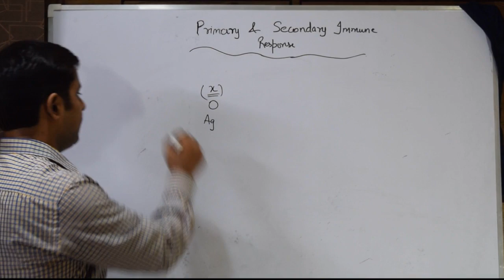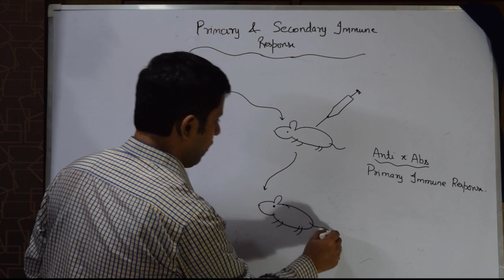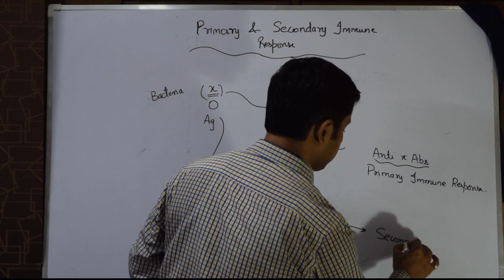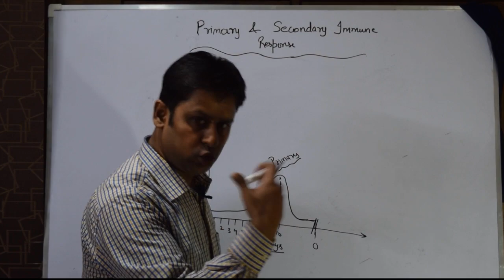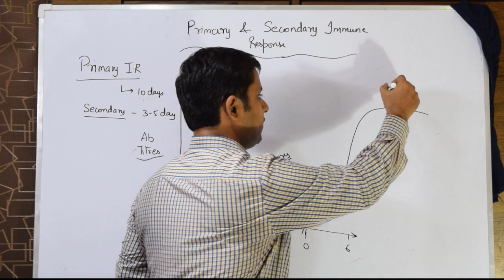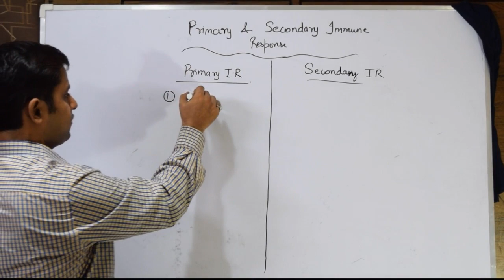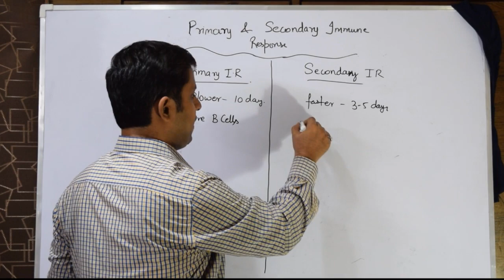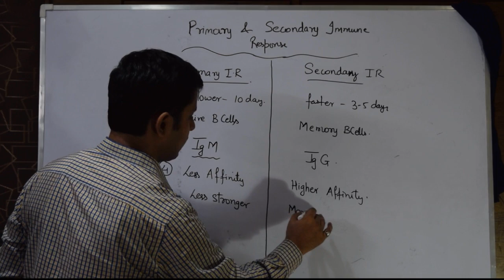Primary and Secondary Immune response | Genesis academy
This video lecture we will try to build concepts around primary and secondary immune response. What are the immune responses and what are the differences between them.This video by genesis academy delhi gives a very helpful insight to the students who want to really learn good immunology but they don't have any means or good faculty to understand the basics of the immunological concepts. These concepts can give you real edge in competitive exams because the one with better concepts have greater chances of qualifying any exam.  This concise concept video is made for teaching under-graduate and graduate students by Genesis Academy Delhi.